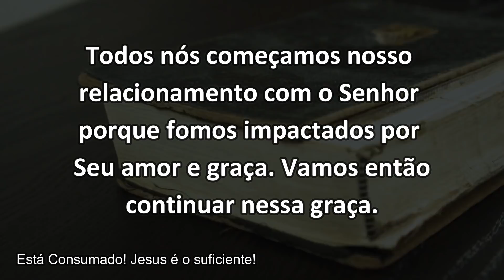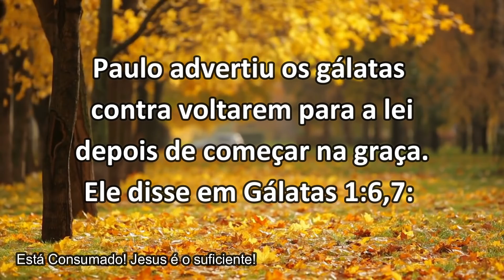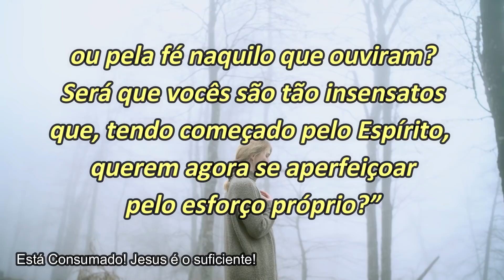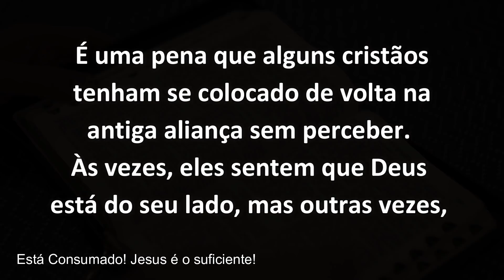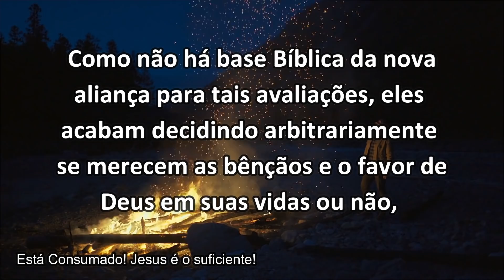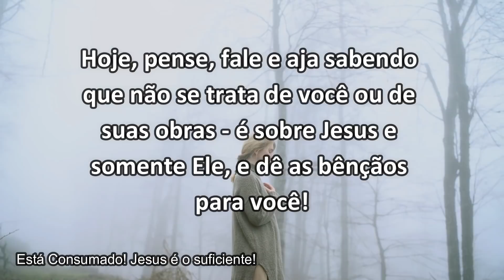CONTINUE NA GRAÇA DE DEUS|| SÉRIE "5" MIN NA NOVA ALIANÇA|| TESTEMUNHO FERNANDA VITORAZZI - PARTE II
Gálatas 3:3 “Será que vocês são tão insensatos que, tendo começado pelo Espírito, querem agora se aperfeiçoar pelo esforço próprio?”

NUBANK (260)
AG 0001

VINÍCIUS LEANDRO